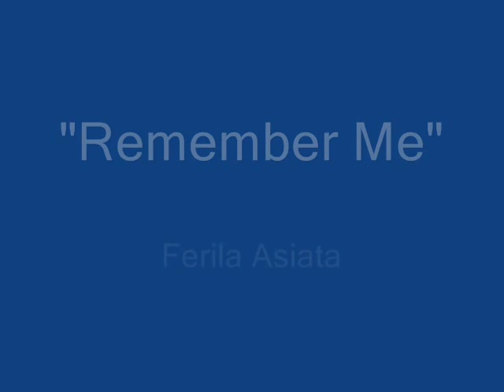FOB SHOP (New Generation) - Ferila Asiata - "Remember Me"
From the album compilation "FOB Shop" Produced by Fiafia Rekortz in collaboration with NEW GENERATION band. Released 11/12/2010. featuring tracks from pacifica artists residing in different parts of Australia, as well as grooves from your NEW GEN playas.. :)